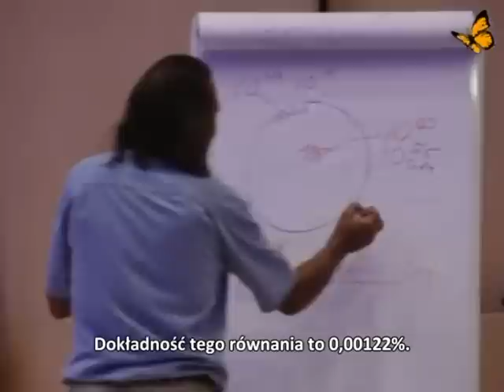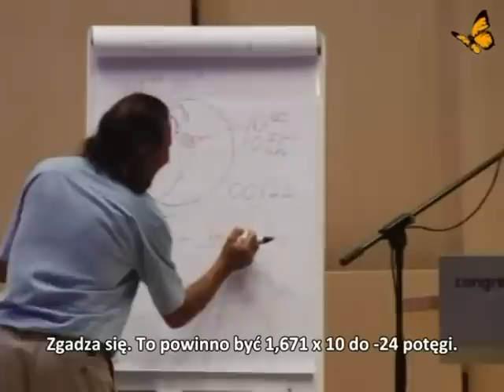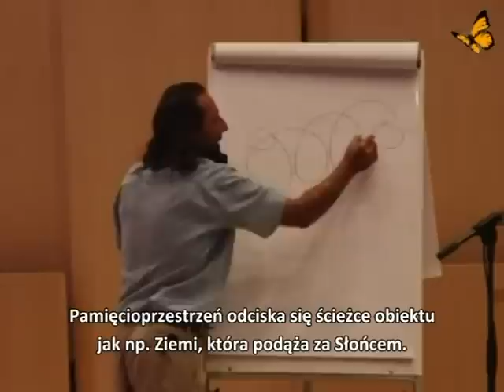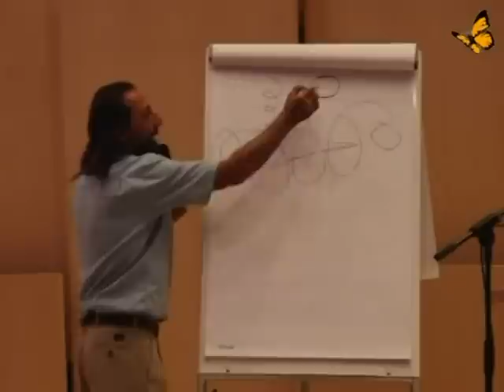Nassim Haramein w Saarbrücken 2012 - cz.2/2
Koncepcja fizyki Jedności Wszystkiego i Wszystkiego w Jedności, a więc Jednoistności bądź Globalnej Świadomości. By zrozumieć zawartą tu wyższą matematykę należy zapoznać się z innymi wykładami Nassima oraz próbować zrozumieć jego ostatnią publikację "Connected Universe" z maja 2013. Narracja może czasami wydać się nieciągła. Wynika to z tego, że niemieckie równoległe tłumaczenie było często nie do przyjęcia i dezorientowało Nassima. Musiałem je więc pracowicie powycinać. Opuściłem również pytania oczywiste.